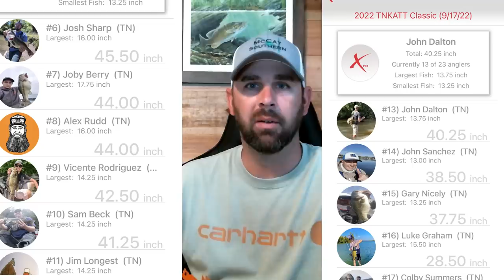Last Regular Tournament...Another Trophy?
It is time for the last regular season tournament of the year. This one is on Tellico lake, a place i really know nothing about but have to find a way to catch some fish.